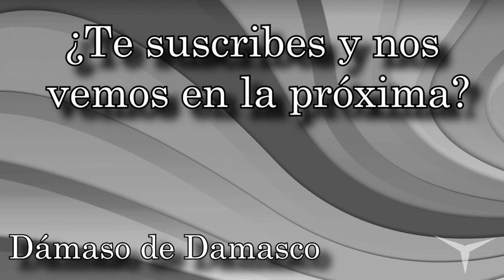28-Una de monos y globos (Bloons Tower Defense 4) // Gameplay Español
CANAL SECUNDARIO (Juegos de mesa)